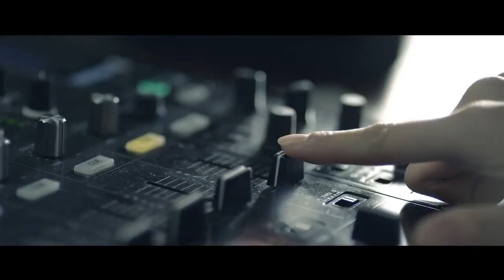BTS and Red Velvet